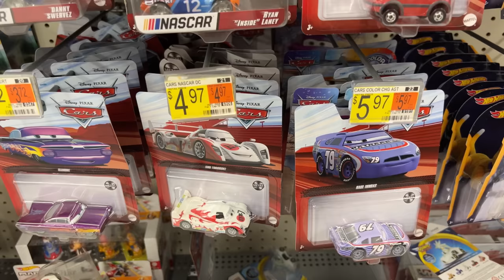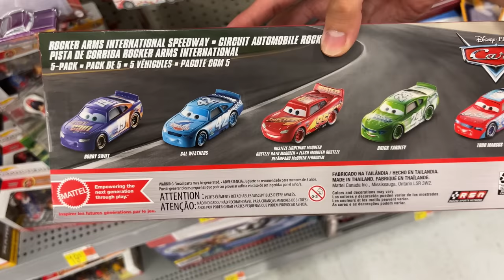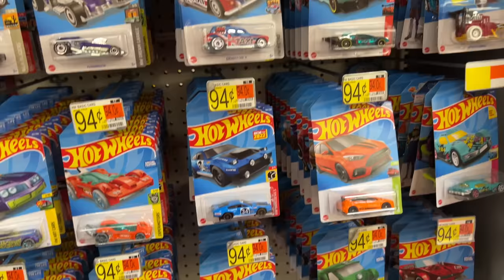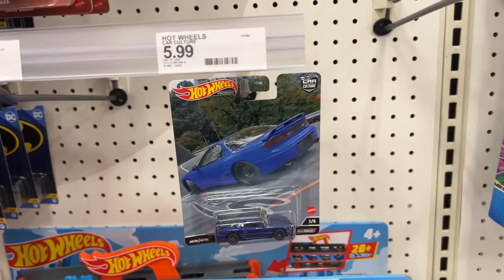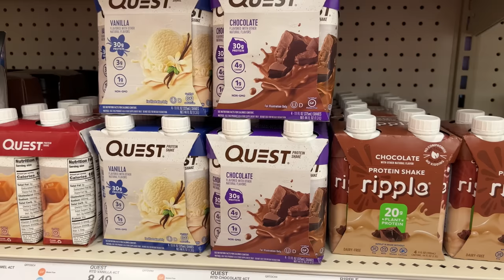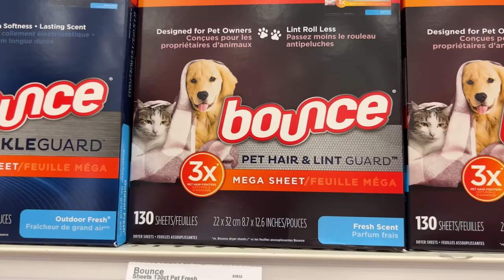Summer Vacation Begins With Shopping - Vlogging With PCP #32